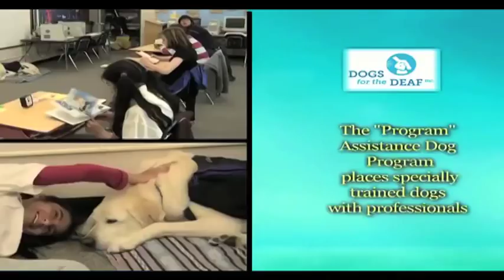Honey Badger's Randall: Dogs For the Deaf SWEET SWEET Raffle!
*Dogs for the Deaf has a sweetheart of a raffle! Look =

Since 1977, Dogs for the Deaf has adopted and rescued dogs with the intent to put them to work as therapy dogs,  and to love and be loved. Please vist them for more information!

There is no other animal in the kingdom of all animals, as
fearless as the crazyass Honey Badger. Nasty as hell, it eats
whatever it wants and don't give a shit.